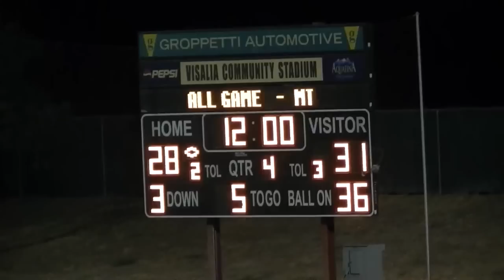Mt Whitney @ El D 9-21-12 4th Qtr Part 1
*Click on the GEAR ICON to watch in 720 HD
Final Score
El Diamante Miners 49
Mt Whitney Pioneers 31